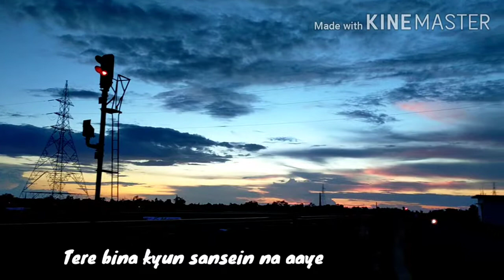July 25, 2021